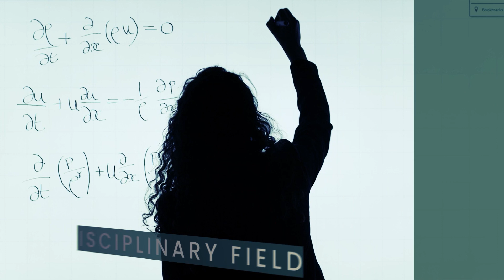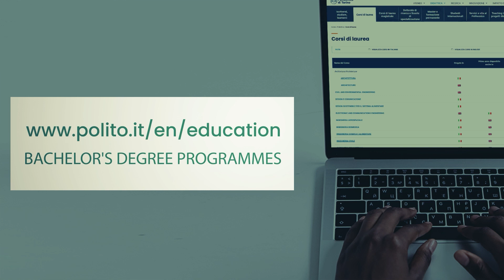L | Civil and Environmental Engineering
9 febbraio 2023

Prende il via al Politecnico un nuovo corso di laurea per preparare gli ingegneri civili del futuro.

Il corso di laurea in Civil and Environmental Engineering ha come obiettivo quello di formare ingegneri con conoscenze e competenze inerenti al supporto della progettazione, gestione e manutenzione di strutture e infrastrutture come ponti, dighe, strade e ferrovie, reti di distribuzione idrica e di drenaggio. La formazione classica di Ingegneria Civile viene quindi implementata con ulteriori corsi che forniscono agli studenti gli strumenti per comprendere concetti relativi all'economia circolare. I corsi, infatti, preparano gli studenti allo sviluppo di competenze riguardo lo sfruttamento di risorse naturali ed energetiche, nonchè a progettare e mantenere gli impianti per il trattamento di gas e rifiuti solidi e liquidi industriali.